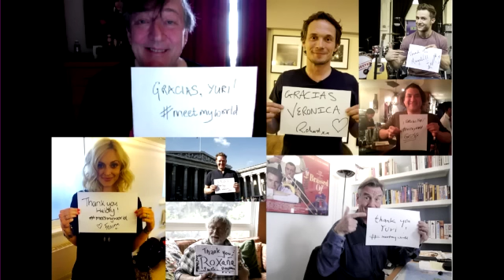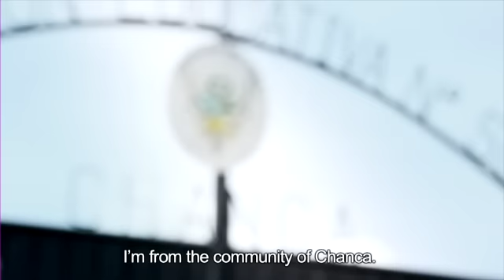Why The Poor Don’t Deserve Your Pity | Fred Branson | TEDxOxford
In this thought-provoking talk Fred Branson, founder of award-winning charity Amantani, invites you to re-imagine the relationship between the world’s so-called poor and those in a position to help. It’s time, he suggests, to move away from pity and assumptions of cultural superiority, towards reciprocal connections based on respect and mutual understanding. In the groundbreaking Meet My World film campaign, Fred and the Amantani team have created an inspiring alternative… and it’s going global.

Fred Branson is the co-director of Amantani UK, established in 2007, as a charity, which works to improve the lives of Peruvian children. Since 2008, the charity has been working to bridge the gap between home and school for children living in Ccorca; a small Quechua district nestled high in the Andes of Southern Peru. They have established three Boarding Houses, which help over sixty children who used to walk up to four hours to get to school; this is time that they can now spend on improving their prospects for the future.